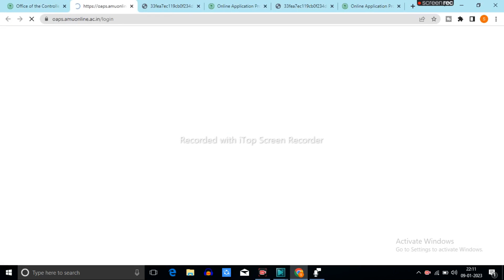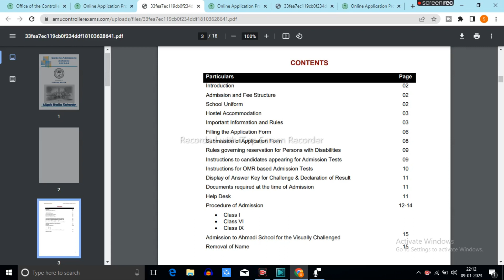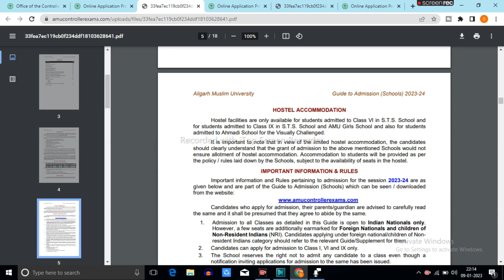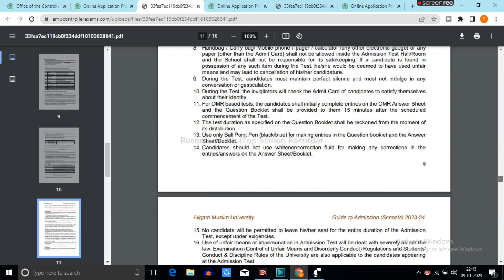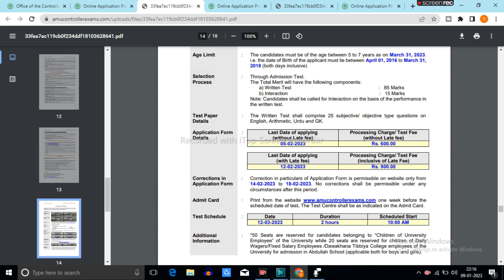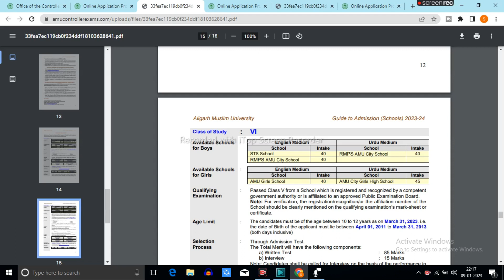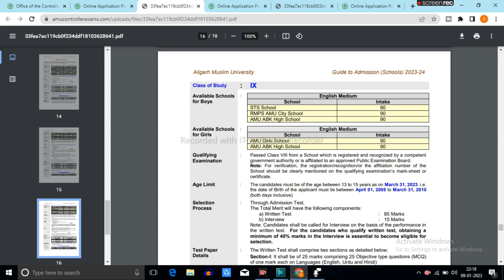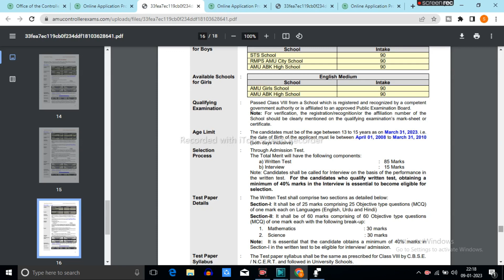Amu class 9 forms Declared 2023-24 | Amu Schools Forms Agai 2023-23 | Amu Entrance Form 2023-24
😇 Assalamualaikum students